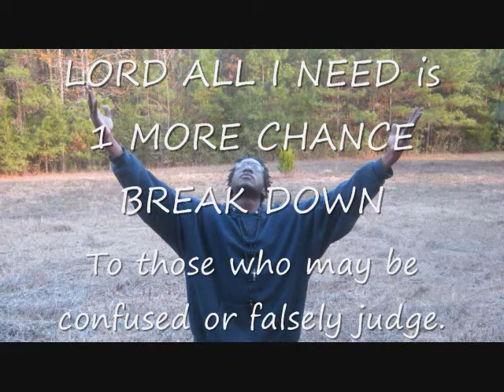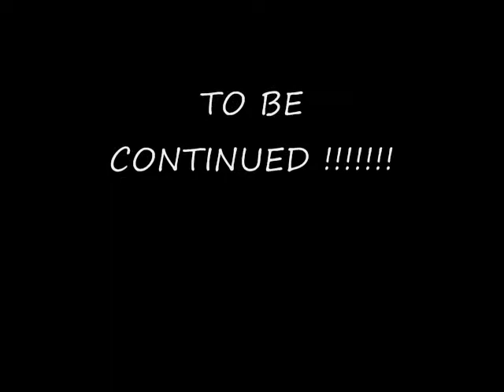Video BREAKDOWN - LORD ALL I NEED is 1 MORE CHANCE- PART 1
I dont want anyone to be confused by the song, so I will give to you the meaning, so you wont lean off your own understanding.  I pray many eyes are opend through my sacraficial life, for, I have beared my cross, and no longer live my life for the spoils of the earth.